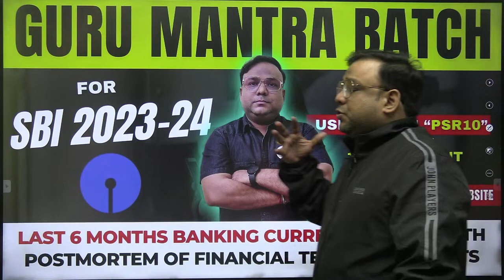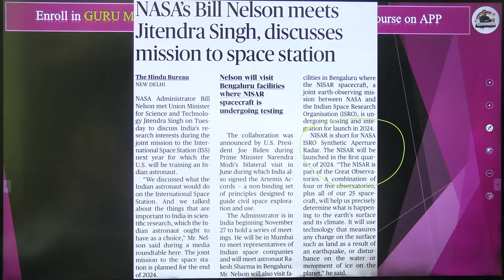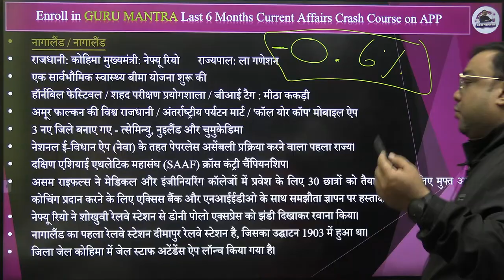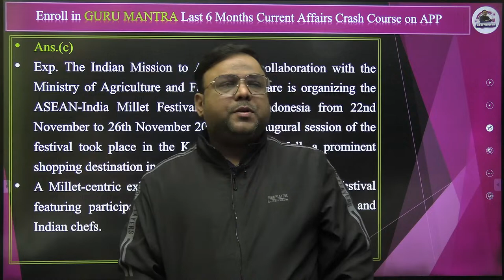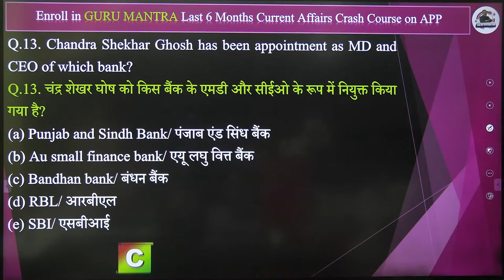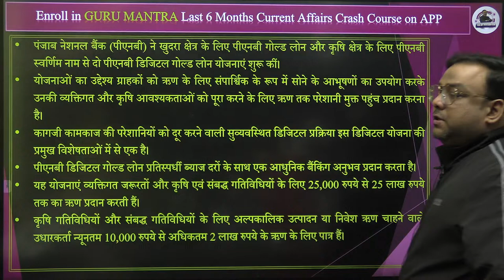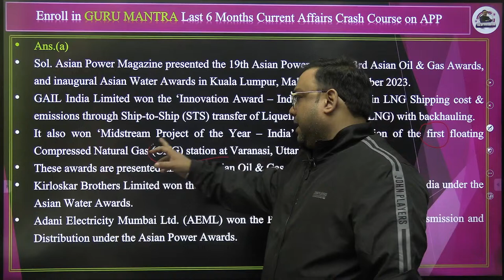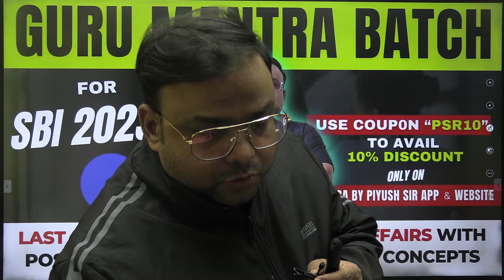29 November 2023 Current Affairs | The Hindu Newspaper | Daily Current Affairs | GA By Piyush Sir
29 November 2023 Current Affairs | The Hindu Newspaper | Daily Current Affairs | GA By Piyush Sir
In this video, 𝗣𝗶𝘆𝘂𝘀𝗵 𝗦𝗶𝗿 will provide you comprehensive "𝗗𝗮𝗶𝗹𝘆 𝗡𝗲𝘄𝘀 𝗔𝗻𝗮𝗹𝘆𝘀𝗶𝘀" for the 29 November 𝟮𝟬𝟮𝟯 date. From politics to Economy, from international affairs to science and technology, I'll be providing you with the latest and most important news from around the world.This Session is beneficial for all banking Exams ( SBI PO MAINS , SBI CLERK MAINS, RBI ASSISTANT, IBPS PO/ CLERK, SBI PO/CLERK, SBI CBO, RRB PO/CLERK ) and other competitive exams.

                                    🥳🏆🎖️ LAUNCHING  🔮🎉🎊🔥
 Guru Mantra Foundation to Advance Combo Batch 🏆 SBI PO MAINS 2023 🏆 गुरु मंत्र बैच

▶ In This Batch You Will Get 2 Classes
▶ 4 PM : Updated Banking Awareness Concept Classes Chapter Wise n Topic Wise

From 6 November 2023
▶ 6 PM : Last 6 Months Banking Current Affairs Classes with Financial Terms Postmortem

✍ BANK 👑 KING MAHAPACK SUBSCRIPTION for 1 Year (12 Months) 🎉  is Available Now on Website and App Also

✍️ Link to Download GA BY PIYUSH SIR APP From Google Play Store :-

2️⃣Guru Dakshina Batch 🏆 IBPS PO MAINS 2023🏆 गुरु दक्षिणा बैच
3️⃣ The Bank 👑King Batch 🏆 RRB PO Interview 2023 🏆 गुरु मंत्र बैच
🛑Link to Download "𝗚𝗔 𝗕𝗬 𝗣𝗜𝗬𝗨𝗦𝗛 𝗦𝗜𝗥" APP

➡️ BANKING & FINANCIAL AWARENESS & Economics Full Free Course on YOUTUBE | CONCEPT CLASS CHAPTER WISE BASIC BATCH | GAME CHANGER FREE BATCH :-

🔴 Live Sessions
📝 Exams Discussion
🖊 Free Mock Test
🌍  Latest Updates